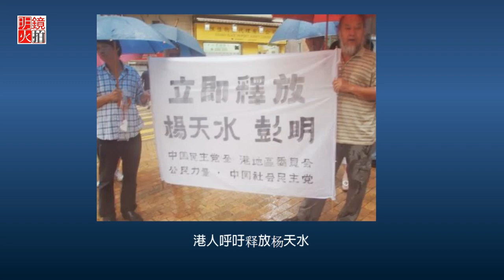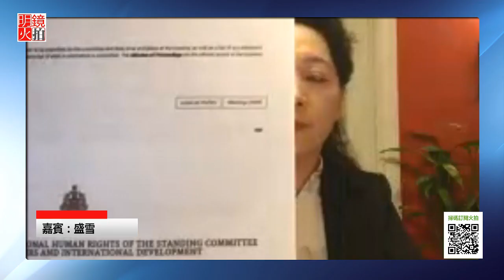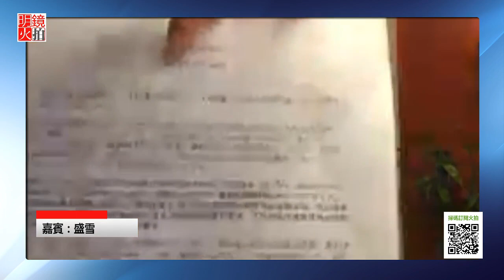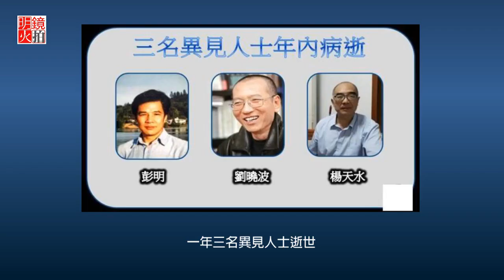直播：楊天水腦瘤死—是否被謀殺？（《法治與社會》第81期）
時間：紐約時間2017年11月17日晚上8點（北京時間11月18日早上9點）

嘉賓：盛雪
主持：邱家軍